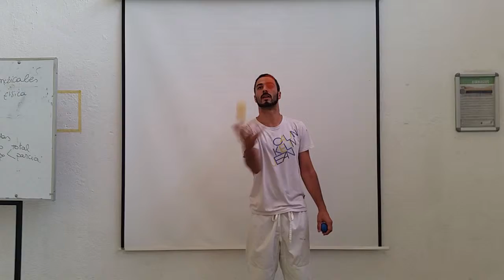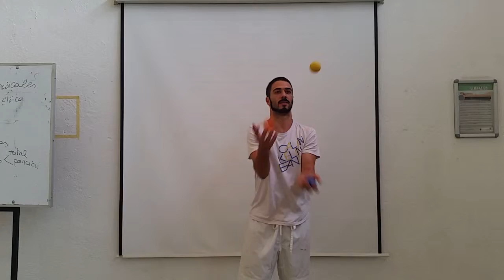20150608_144103.mp4 Juegos Motores